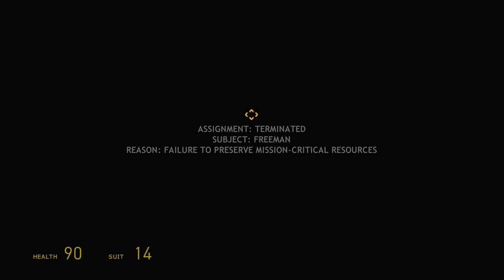Half Life 2 } gameplay video 8 - Xbox.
The Orange Box | Half-Life 2 | Xbox